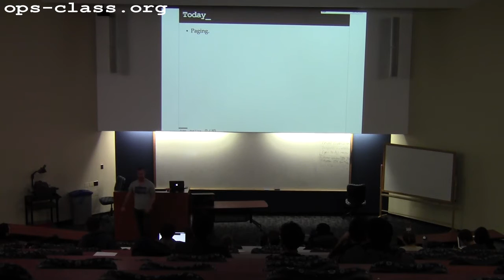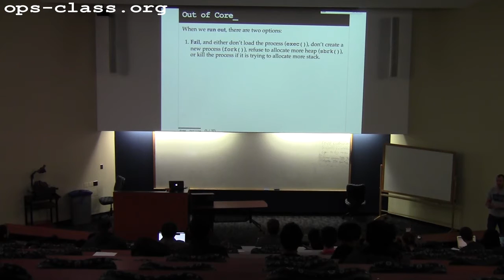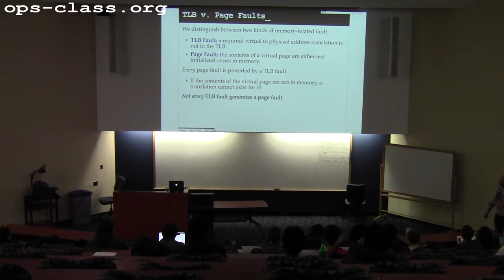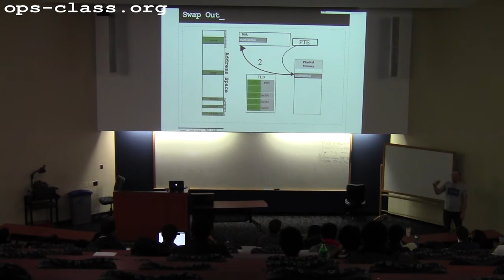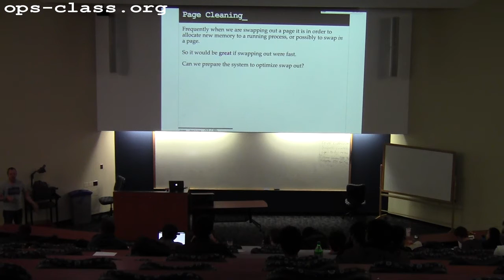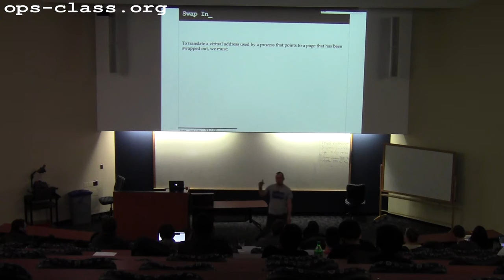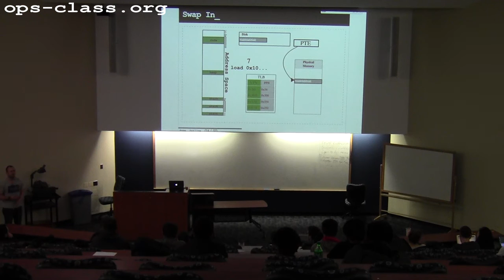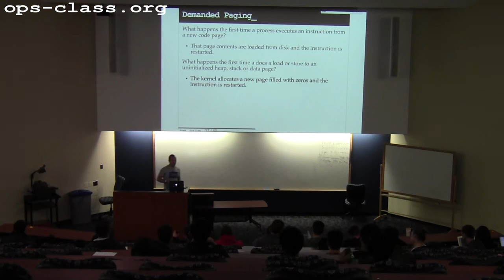25 Mar 2016: Swapping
A discussion of how to swap in and out pages.